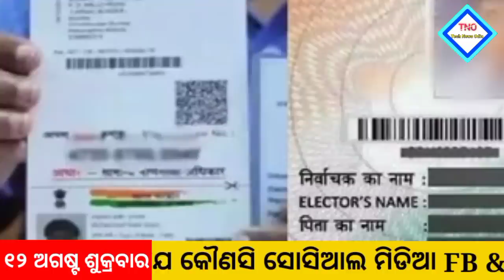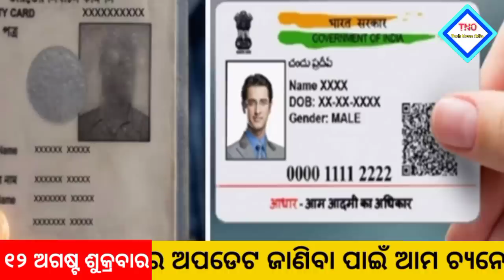Today's morning news odisha/kalia yojana 7th instalment money/aawas plus/nyc gov job/Top10news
.NOTICE.

                      Jay Jagannath